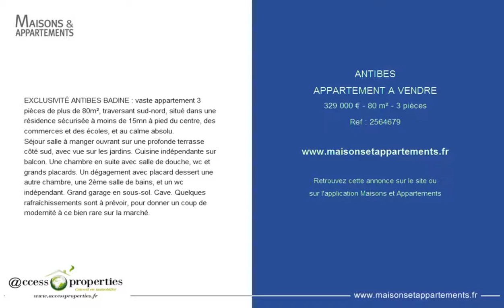ANTIBES - APPARTEMENT A VENDRE - 329 000 € - 80 m² - 3 pièces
Référence : 2564679
EXCLUSIVITÉ ANTIBES BADINE : vaste appartement 3 pièces de plus de 80m², traversant sud-nord, situé dans une résidence sécurisée à moins de 15mn à pied du centre, des commerces et des écoles, et au calme absolu.
Séjour salle à manger ouvrant sur une profonde terrasse côté sud, avec vue sur les jardins. Cuisine indépendante sur balcon. Une chambre en suite avec salle de douche, wc et grands placards. Un dégagement avec placard dessert une autre chambre, une 2ème salle de bains, et un wc indépendant. Grand garage en sous-sol. Cave. Quelques rafraîchissements sont à prévoir, pour donner un coup de modernité à ce bien rare sur la marché.

Cette annonce vous est proposée par l'agence ACCESS PROPERTIES